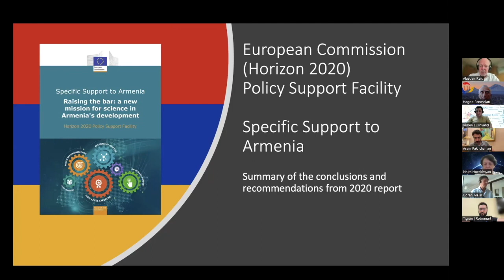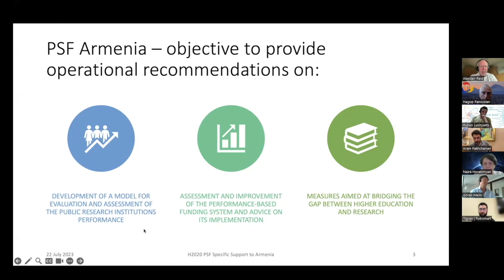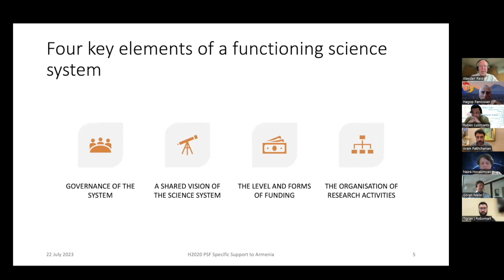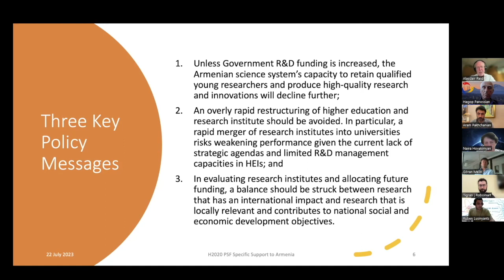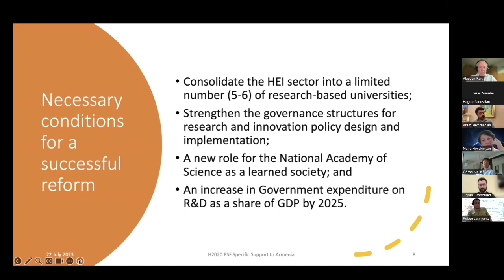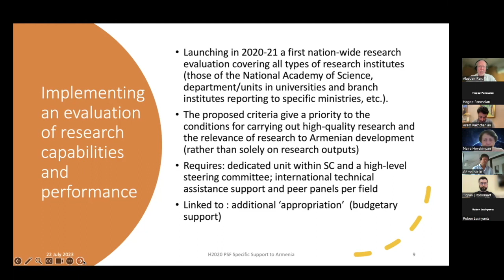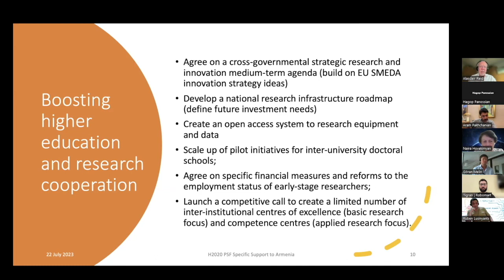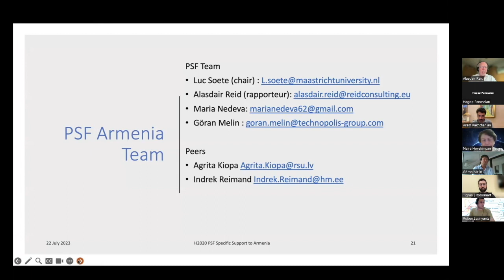“Scientific Research and Development in Armenia and the “Academic City””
Panelists: Alasdair Reid, Göran Melin, Aram Pakhchanyan and Tigran Shahverdyan.
 Moderator: Naira Hovakimyan
Saturday, July 22, 2023 @ 11:00 am, PDT
Abstract: There was a recent decision by the government of Armenia to establish a new technology-oriented university, an “Academic City”, thus aiming to consolidate all the institutes and universities into one university/research and development centre of excellence. A group of experts commissioned by the European Union and in coordination with the Government of Armenia carried out a study/analysis of the science/research system of Armenia and made recommendations in 2020 under the title “Raising the bar: a new mission for science in Armenia's development". Armenia has a diverse network of research institutes under the National Academy of Science. However, the higher education sector is mainly focused on education with limited research activities. While reforms are taking place, the structure of the research system remains highly fragmented with over 56 research organisations, and 13 universities. The 19 recommendations of the commission, stress consolidation of the public and higher education, research, system as highly important for the benefit of large-scale scientific programs on a global level, enhancement of teamwork, efficient use of scientific resources and facilities. The panel will address abovementioned issues and will discuss the pros and cons of “The Academic City” concept with its potential consequences.
 Alasdair Reid works on European research and innovation policy. He follows how innovation changes human life and the planet. Alasdair ensures that public policy fosters the transition of business, research and education, energy, mobility, and other systems towards more sustainable practices that hopefully help restore the Earth’s natural ecosystems on which we and future generations depend. Dr. Reid has worked for and with all sorts of people at the European Commission, the OECD, the World Bank, UNECE, and national and regional governments and agencies. Alasdair believes while a good strategy or policy is important, the real challenge is implementing it.
Göran Melin is Deputy Director at the Technopolis Group. He has 25 years’ experience of research, management, policy and evaluations in higher education. He holds a PhD and has extensive experience in international evaluations and investigations. Among his recent works, evaluations or studies targeting researcher mobility, international student exchange periods, multi-disciplinary research, re-organization of universities, academic careers, and international academic cooperation are noteworthy. These examples cover many countries in Europe and occasionally beyond.
Aram Pakhchanyan is the Chairman of the Board of Trustees of Ayb Foundation. He was the principle of the Ayb School in Armenia and is the Vice President of the ABBYY corporation. Pakhchanyan is involved in educational reform, projects, and initiatives, such as establishment of innovative learning environments, modern educational curriculum, and frameworks for professional teacher development programs. These are a part of the design of the Araratian Baccalaureate, an educational platform intended for Armenian schools. He leads the course on Leadership and Management in education, at Universal University, Moscow, and is an active Gituzh Initative member.
Tigran Shahverdyan is Co-founder and Chief Technology Officer at Robomart, and Co-founder and ex-VP of Engineering at RoboCV. He is an alumnus of the Moscow Institute of Physics and Technology. His early career focused on space exploration. During the last decade he has been specializing in mobile autonomous systems. He was recognized with Armenia's Presidential Award for a discovery in theoretical physics. He is an active member of the Gituzh initiative.
Naira Hovakimyan, MS, YSU, Ph.D. RASc, Moscow, is a W. Grafton and Lillian B. Wilkins Professor of Mechanical Science and Engineering and the inaugural director for Intelligent Robotics Lab of Coordinated Science Laboratory at the University of Illinois, Urbana Champaign. She has co-authored two books, six patents, and more than 400 refereed publications. She has received numerous awards and prizes for her outstanding achievements. She is a Fellow and a life member of AIAA, a Fellow of IEEE, and a member of SIAM, AMS, SWE, ASME and ISDG. She is a co-founder and chief scientist of IntelinAir.